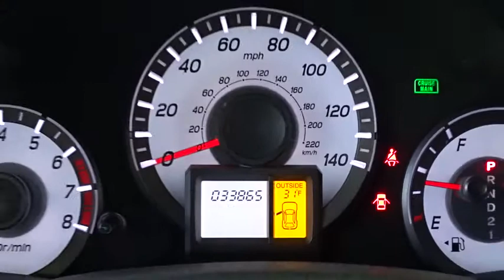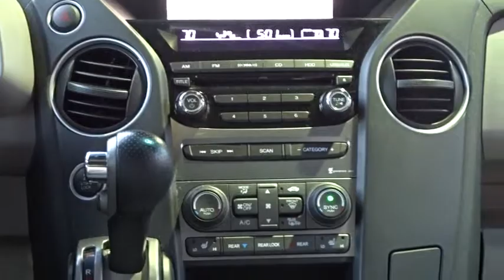2012 Honda Pilot Woodside, Queens, Manhattan, Whitestone, Brooklyn, NY STK008121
2012 Honda Pilot

Pilot EX-L and 4WD. Nav! Honda Certified! We keep things Fast, Simple, and Friendly! Looking for a great deal on a wonderful 2012 Honda Pilot? Well, we've got it! Honda Certified Pre-Owned means you not only get the reassurance of a 12mo/12,000 mile limited warranty, but also up to a 7yr/100k mile powertrain warranty, a 182-point inspection/reconditioning. This superb Honda is one of the most sought after used vehicles on the market because it NEVER lets owners down. Certified vehicles includes 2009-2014 Honda's with less than 80k miles. DUE TO OUR HIGH INVENTORY TURNOVER, IT MAY BE POSSIBLE THAT A LISTED VEHICLE MAY BE SOLD. IF SO, WE WILL PRESENT YOU WITH SIMILAR VEHICLES AT A SIMILAR PRICE.  To find the best value, we do the research before you do. We strive to provide you with the best value on every vehicle. Family operated since 1929, our success is due to being a highly customer centric dealership, attending to your every need. Maintenance. *Oil changes as recommended by manufacturer, must purchase vehicle at Internet price.